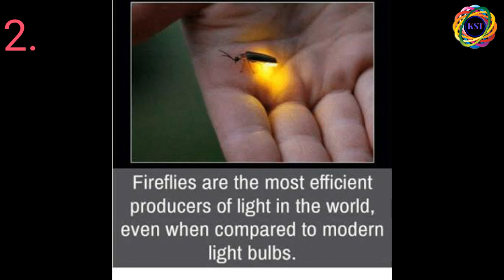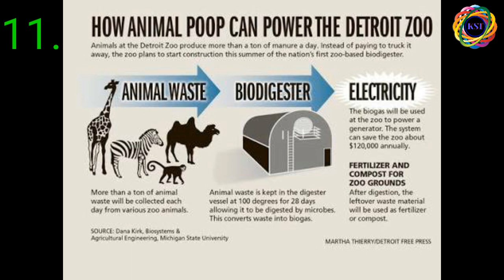15 Facts about electricity, speed of electricity | ఎలక్ట్రిసిటీ గురించి15 ఆశ్చర్యపరిచే నిజాలు....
In this video i explained about 15 Facts of electricity. . . .